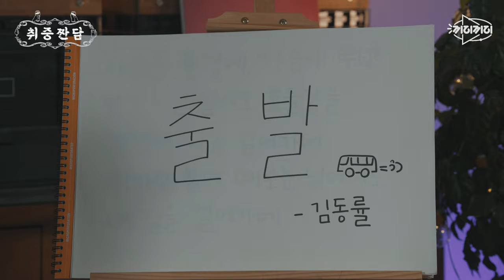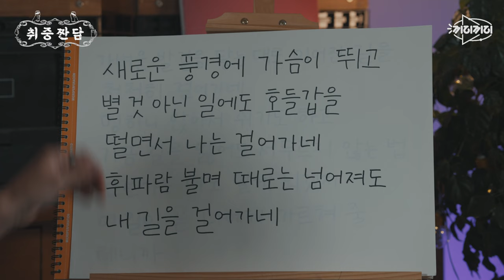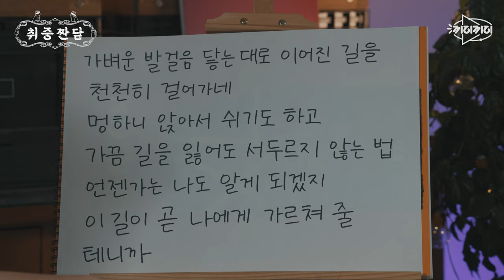여행작가가 말아주는 파이팅 캥거루 만난 썰! 기가 막히는 여행이야기, 함께 나누시죠:) [취중짠담 ep.5]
오늘 썸네일 뭔가 비장하지 않나요?
세 사람의 착장이 오늘의 테마 그 잡채!

여행에서 있었던 다양한 일들을 이야기합니다.
어떤 곳에 갔고, 어떤 일이 있었고,
어떤 생각을 했는지.

우리는 여행하듯 삶을 살아갑니다.
오늘 이 컨텐츠가 여러분의 여행에
한 떨기 웃음으로 남길 바랍니다:)
오늘도 즐길 준비 되셨나요??

막걸리 한 잔 준비하시고
오늘도 취중짠담 시작해보시죠!

이번주도 같이, 다음주도 같이 마셔요:)